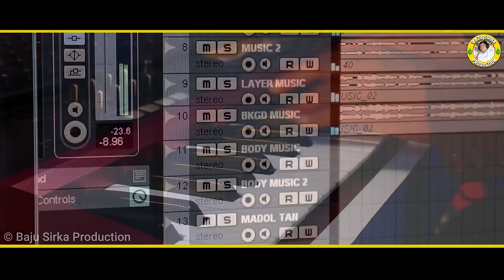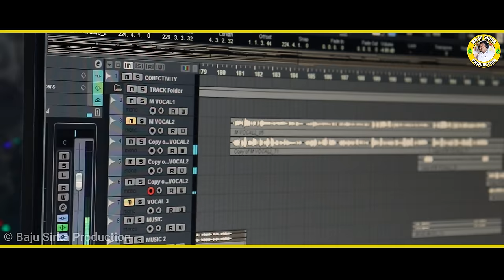WRONG NUMBER || GANGADHAR & NIRMALA || NEW HO MUNDA STUDIO VERSION 2023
Producer- Bhagwan Soy
Co- Producer & Lyrics- Baju Sirka
Singer- Gangadhar Hembram & Nirmala Kisku Soren
Recording- RS Home Studio, Dublabeda
DOP & Edit- Ram Marndi Official (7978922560)
Special Thanks- Tutul Nag & Kumar Anil

this content is copyright property to "BAJU SIRKA PRODUCTION" you tube channel. Any un-authrorised upload audio, Video Full song, cover page video,dj version are strictly prohibited 🚫.If re-upload on any other channels, that channels have to any other channels that channels have to face legal action and copyright strike..